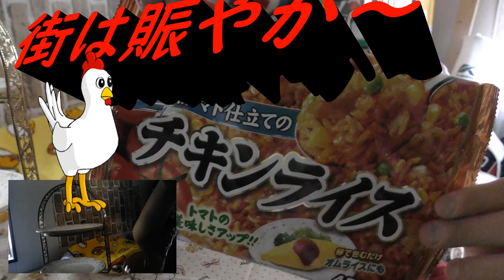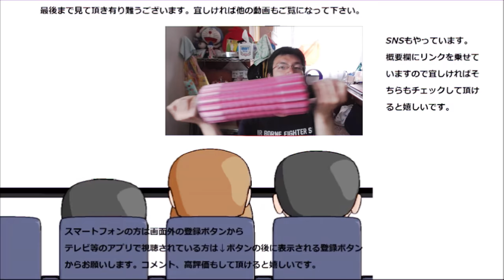ニチレイ 完熟トマトのチキンライスを食べてみた。此のケチャップ、本当に凄い！！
ニチレイ　完熟トマトのチキンライスを食べてみました。此のケチャップのトマト感、本当に凄い！！
贈り物は此方まで↓
〒153-0042